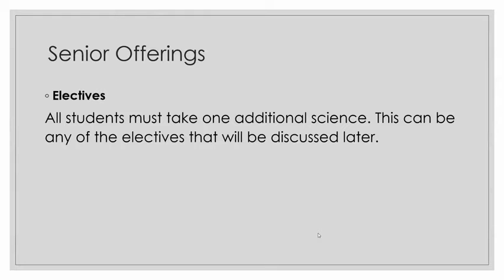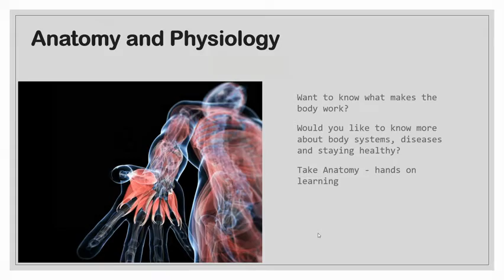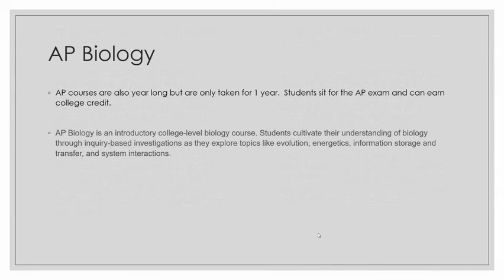PMHS-Science Department Science at Parkland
Science Courses offered at Parkland Magnet High School